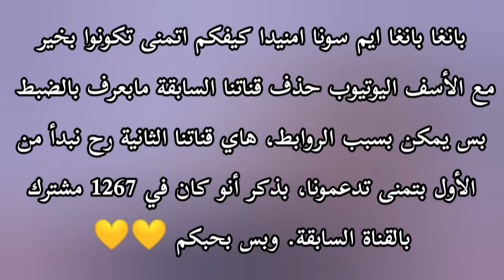أول فيديو بعد حذف القناة الأولى 💔💔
قناتنا مختصة في تقارير ممثلين أسيويين وأعمالهم و درامات أسيوية بشكل عام وكورية بشكل خاص، بالإضافة إلى مقاطع متنوعة كتحديات كيبوب وألغاز وفيديوهات كيدرامية

بتمنى انكم تستمتعوا وتدعمونا باشتراك

sonancyk
sonancyk f4 Thailand
قناة sonancyk